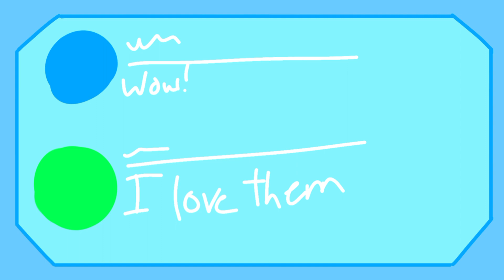Mmm Yeah Animation | For Ike Eveland's Birthday!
A new animation! And colored too! This was a birthday gift for @IkeEveland ! I actually really like how it came out under a few days because I really wanted it to be finished by his birthday. It was a few days ago but now I'm uploading so yeah...